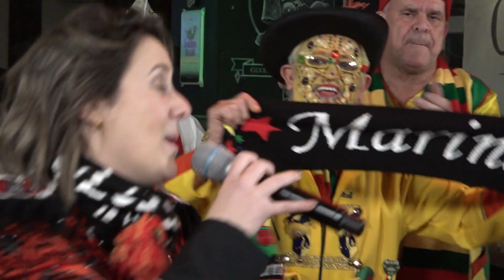Vastelaovescafé: Marina Claessen